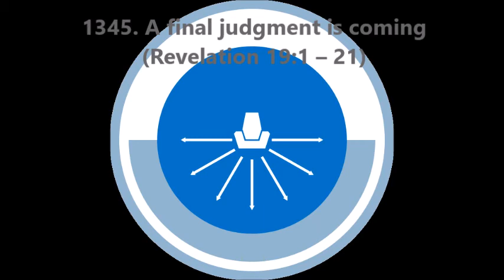1345. A final judgment is coming (Revelation 19:1–21)